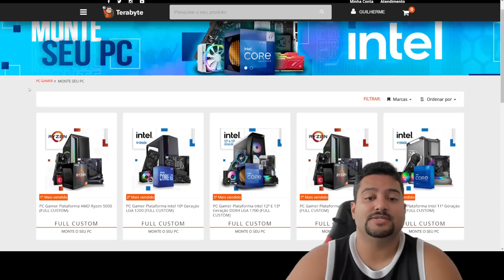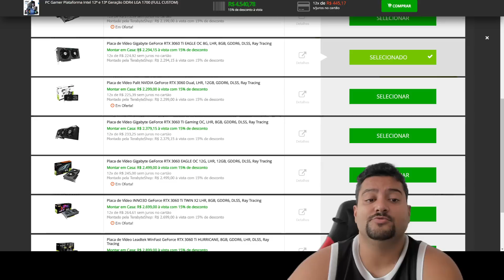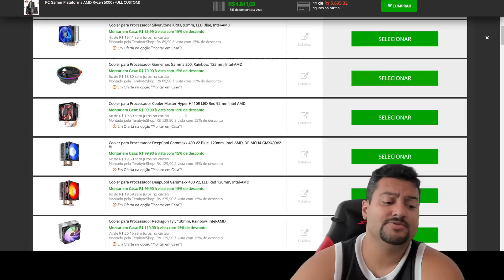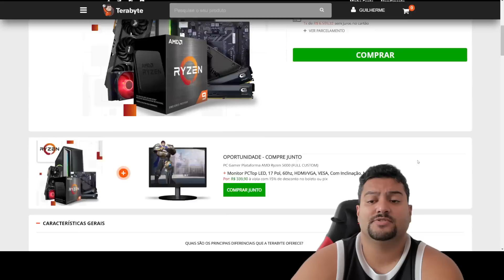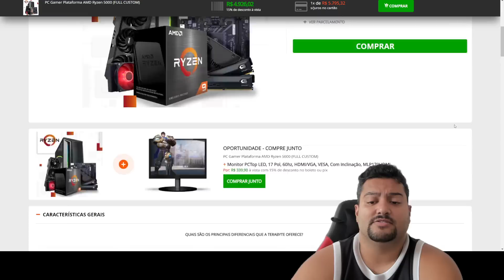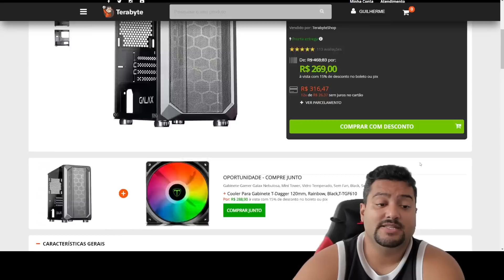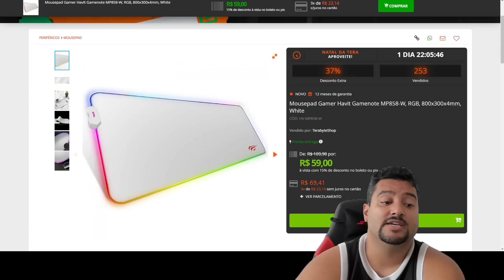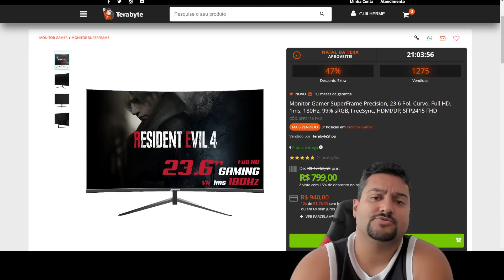OPORTUNIDADE TOP DE MONTAR PC GAMER NA TERABYTE ! SABADÃO DE PROMOÇÕES 17/12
PC Gamer barato ? Placa de vídeo baratinha ? Você esta no canal certo ! monitoramos o mercado ajudando você encontrar o melhor preço, seja bem vindo a nossa comunidade atrás dos preços baixos.

00:00 - PROMOS EM TEMPO REAL : /
00:15 - MONTE SEU PC
01:09 - PREÇOS  RTX  3060  /  3060  TI
01:57 - PREÇOS  RTX  3070  /  3070  TI
02:27 - PREÇO  RX  6800XT
02:47 - PREÇO  RTX  3080
03:14 - PC  GAMER  RTX  3060  TI
04:53 - PC  GAMER  RTX  3070
05:18 - PC  GAMER  RX  6800XT
06:19 - PC  GAMER  RTX  3080
07:27 - RTX 3060 INNO3D
07:46 - FONTE DEEPCOOL 600W
08:15 - FONTE XPG CORE RECTOR 650W
08:29 - GABINETE GALAX NEBULOSA MINI
08:50 - GABINETE MONTECH X3 MESH
09:05 - MOUSEPAD NINJA GRAY : BLUE
09:13 - MOUSEPAD NINJA RED
09:19 - MOUSEPAD RGB HAVIT BLACK : WHITE
09:36 - MONITOR SUPERFRAME 23.6" CURVO VA 180HZ

BATENDO  70  MIL  SEGUIDORES  NO  YOUTUBE
SORTEAREMOS  1  PC  GAMER